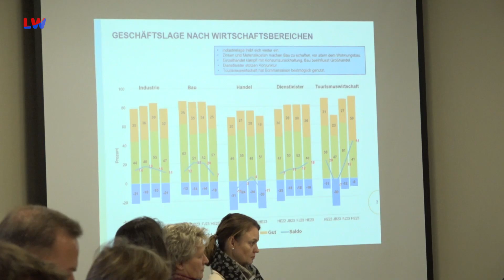Lausitz: Pessimistischer Blick in die Zukunft - LAUSITZWELLE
Die Lausitzer Unternehmen zeigen sich pessimistisch bei den Aussichten auf die wirtschaftliche Entwicklung. Das geht aus dem „Konjunkturreport Lausitz“ der Industrie- und Handelskammern Dresden und Cottbus hervor. Erfasst wurden dabei die Angaben von über 500 Firmen aus verschiedenen Branchen. Fast die Hälfte der Befragten rechnet mit einer Verschlechterung der wirtschaftlichen Situation. Besonders trüb ist die Aussicht im Handel, Baugewerbe und in der Industrie. Die wirtschaftspolitischer Rahmenbedingungen und die anhaltend hohen Kosten für Energie, Rohstoffe und Arbeitskräfte tragen demnach zur Verunsicherung bei. Branchenübergreifend herrscht ein Mangel an Fachkräften. Obwohl es im Gastgewerbe und beim Tourismus eine Verbesserung der Geschäftslage gab, blicken auch diese Unternehmen skeptisch in die Zukunft. Nicht zuletzt wegen der steigenden Mehrwertsteuer in der Gastronomie sowie den immer noch hohen Energiekosten, den steigenden Lebensmittelpreise und den zunehmende Ausgaben für Löhne.(cb/pm)